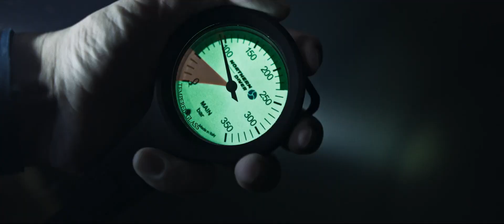The Last Breath (2024) Official Trailer